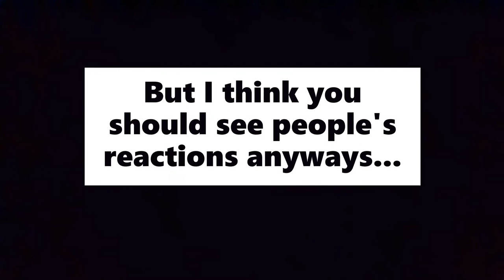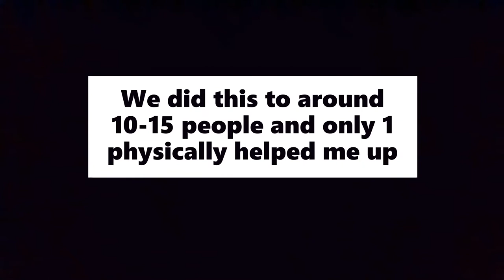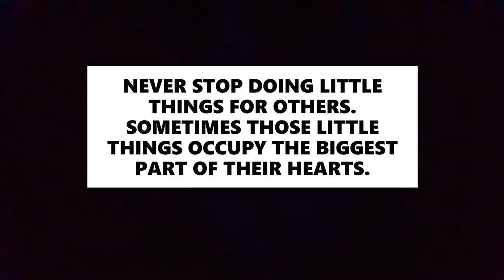WOULD YOU HELP? CRUTCHES // SOCIAL EXPERIMENT